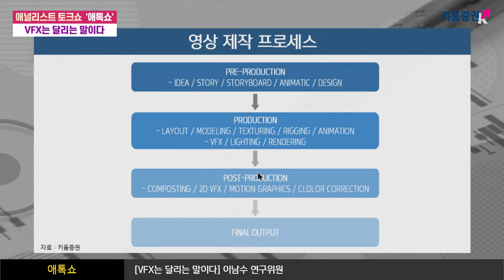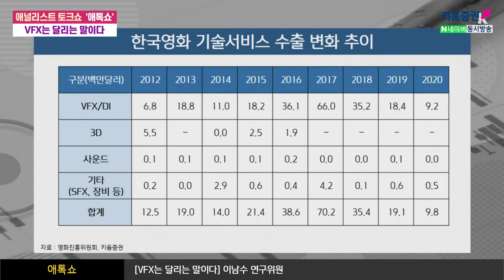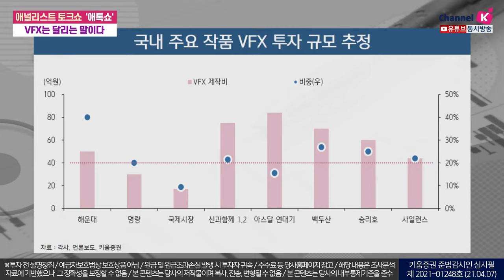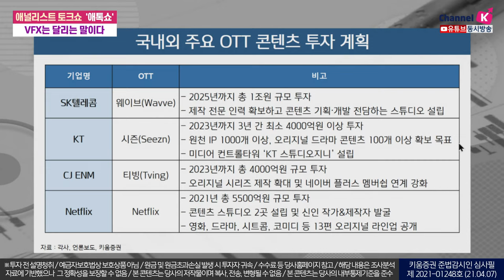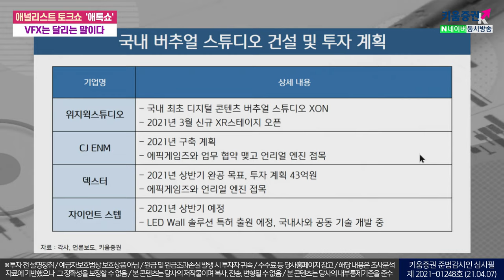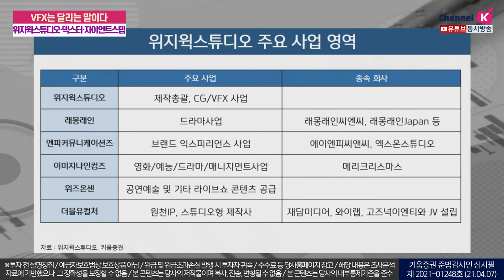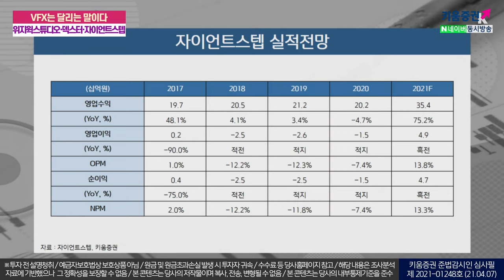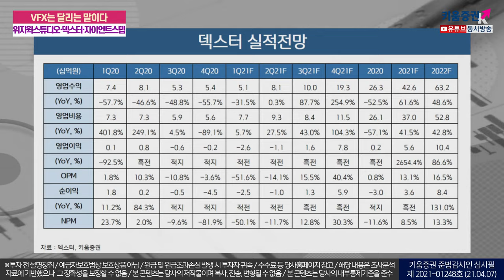VFX는 달리는 말이다!(애톡쇼.주식투자/21.04.07)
VFX가 뭐길래?!
VFX, VIRTUAL EFFECTS, 시각효과
SFX, SPECIAL EFFECTS, 특수효과
CGI, COMPUTER GENERATED IMAGES, 컴퓨터 제작 이미지

VFX 산업은 글로벌 디지털 콘텐츠 성장과
실감형 콘텐츠 중요성이 부각되면서 주목받는 중

최근 대작 콘텐츠의 시대로 접어들며 매출 및 이익 성장 기대

대작 콘텐츠 제작을 위한 대규모 투자,
VFX 기술력 및 크리에이티브 본연의 발전,
메타버스 플랫폼 등 인테렉티브 산업의 핵심 기술 발전을 전망

위지윅스튜디오, 자이언트스텝, 덱스터 종목 주목

강병욱&김주연 키움증권 채널K 앵커, 이남수 키움증권 기업분석팀 연구위원